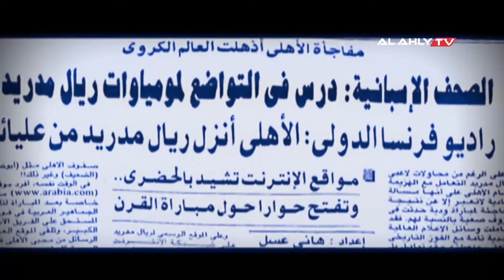Agyal Btsalm BA3D محمد حماقي اجيال بتسلم بعض النادي الاهلي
edit Ahmed bahgat